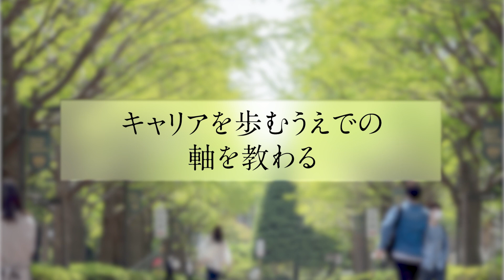【学生による授業紹介MOVIE】「青山スタンダード」の学び／キャリアデザイン・セミナー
8人の青学生が語る「青山スタンダード」

青山学院大学には、専門の学びを軸としつつ、学生の視野を広げる機会として全学共通教育システム「青山スタンダード」があります。
領域に捉われない多角的な学びに触れることは、学生の興味関心にどう影響するのか。
８人の学生が、青山学院大学ならではのリベラルアーツの真髄を語ります。

＃1 キリスト教概論Ⅰ【キリスト教理解 関連科目】
現代においてキリスト教を学ぶ意味とは？ 宗教を通して現代社会を見る

＃2　自己理解（個別科目）【人間理解 関連科目】

＃3　現代社会の諸問題（個別科目）【社会理解 関連科目】

＃4　科学・技術の視点（個別科目）【自然理解 関連科目】
エネルギー開発は人類を幸せにするのか？　地球社会の将来を守るためには

＃5　歴史と人間（個別科目）【歴史理解 関連科目】

＃6　フレッシャーズ・セミナー［英語講義］【セミナー／レクチャー】

＃7　キャリアデザイン・セミナー【セミナー／レクチャー】

▼青山学院大学　「青山スタンダード　全学共通の特長ある教養教育」▼

▼受験生向け大学案内ページ/動画で知るAGUの学び▼